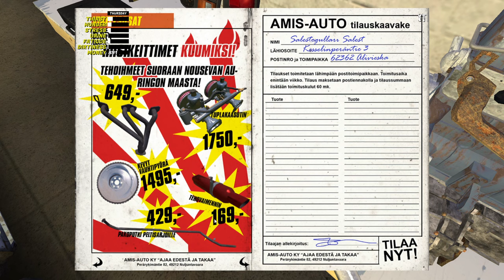My Summer Car Detaylı Araba (Satsuma) Toplama |Bölüm 3| Motor Toplama ve Arabaya Yerleştirme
Herkese Merhaba. My Summer Car rehber serisinin sona ermesinin ardından daha önceki videolarda söylediğim gibi "Detaylı Satsuma Toplama" serisine başlamış bulunuyoruz. Bu serideki amacım bu seriyi izledikten sonra kimsenin satsuma hakkında bir sorusunun kalmaması yönündedir. Satsumanın tüm arızaları elektrik tesisatının detaylı montajı gibi her şeyi açık ve net göstermeye çalışacağım.
Bu bölümde Motoru detaylı bir şekilde topladık. Motoru toplarken hangi parçanın ne işe yaradığı ve arıza belirtilerini de elimden geldiğince anlatmaya çalıştım. Ardından motoru araca yerleştirdik. Umarım yardımcı olmuşumdur. İyi Seyirler...

Sorularınızı ve önerilerinizi YORUM olarak yazabilirsiniz.

Videolarımı beğendiyseniz BEĞEN butonuna basmayı unutmayınız!

00:00 Giriş
00:18 Bilgilendirme
03:00 Motor Toplama
05:37 Camshaft Gear Ayarı
06:10 Motor Toplama
20:10 Alternatör Ayarı
21:21 Motor Toplama
22:58 Araca Yerleştirme
25:35 Yerleştirme Sonrası Sıkılacak Vidalar
27:30 Radyatör ve Hortumlar
29:46 Egzoz
31:10 Sıvı Dolumları
33:55 Kapanış